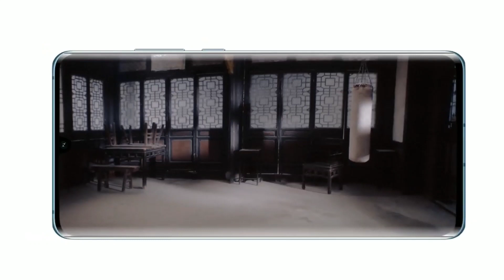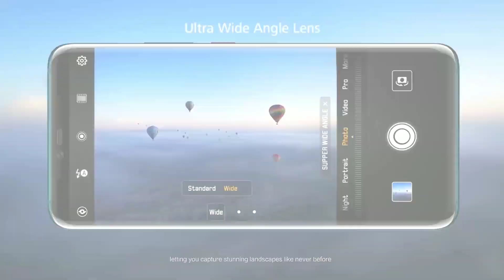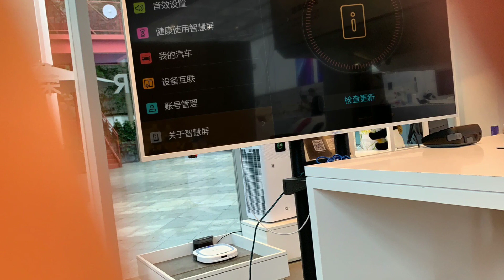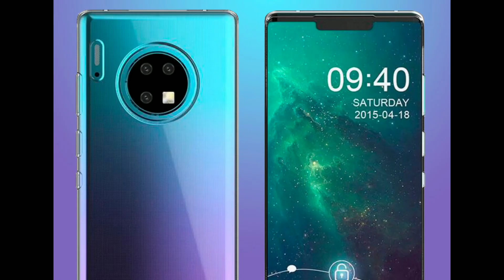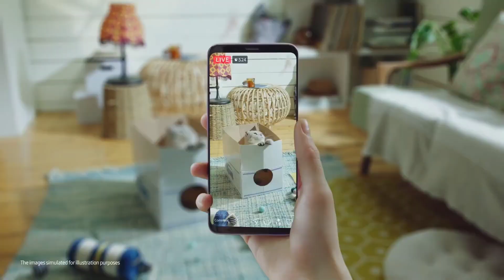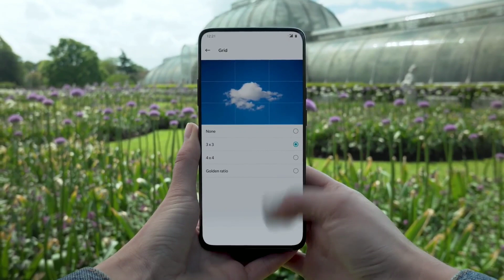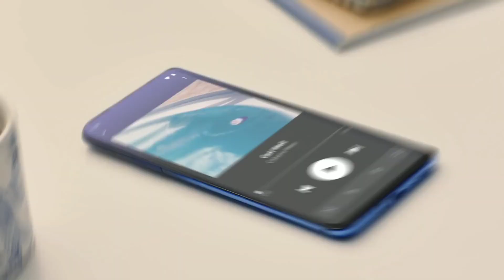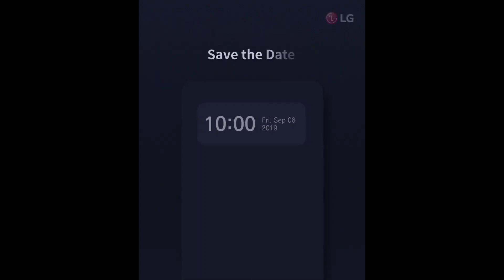EMUI 10, Mate 30 Pro, Honor Smart TV, Samsung / AMD.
Serie Huawei P30 baja de precio.

Huawei serie Mate 20 recibe una nueva actualización EMUI 9.1.

EMUI 10 diseño, calidad y características.

Honor Smart TV con el sistema operativo Hongmeng.

Huawei Mate 30 y 30 Pro muestran diseño diferente de cámara.

Samsung con GPU de AMD llegaran en 2021.

OnePlus tiene mucho que aprender de las cámaras de Huawei y Google.

LG presentará smartphone con pantalla dual el 6 de septiembre.